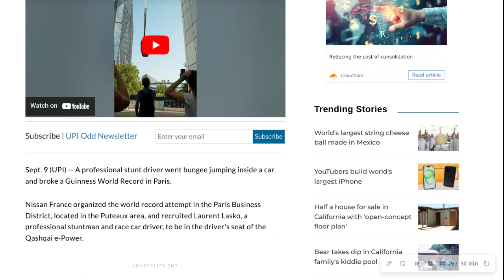Random News #847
Car takes 213-foot bungee jump to break world record in Paris